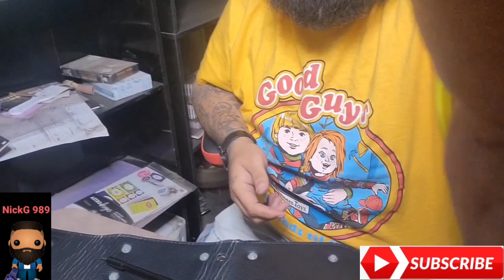New Roman Reigns head of the table side plates.. review and unboxing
hi I'm back kinda lol showing off the new roman reigns side plates that was just released I hope you enjoy make sure to like comment subscribe and share please and thank you